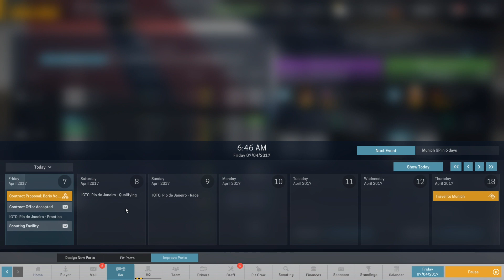Ani jeden bod pro jezdce, ale posledni nejsme - Motorsport Manager CZ #11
Ahoj kachňáci,

Prvni zavod, zakladni soucastky a trable snad pro vsechny tymy

Bavte se!!